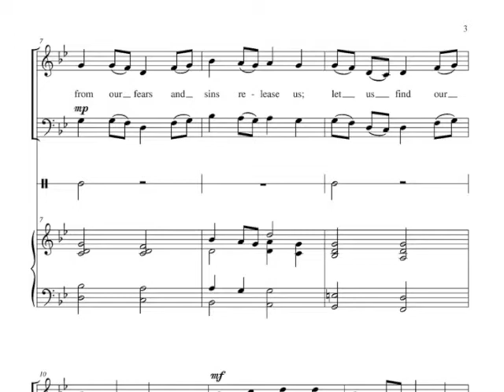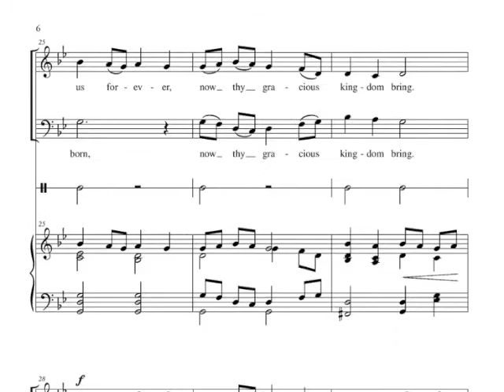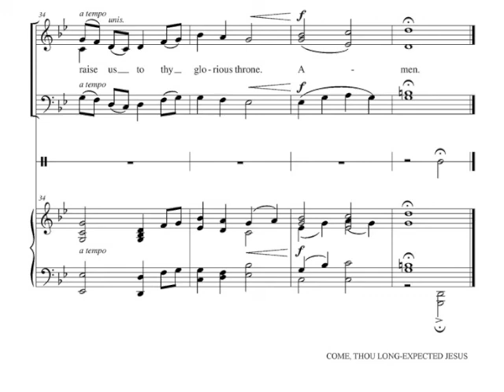Come Thou Long Expected Jesus - Nancy M. Raabe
Voicing: 2-part mixed
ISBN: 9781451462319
Detailed Voicing: 2-part mixed, kybd, opt finger cymbals
Difficulty: Easy-Medium
Item No: ED023378
Release Date: Monday, March 25, 2013